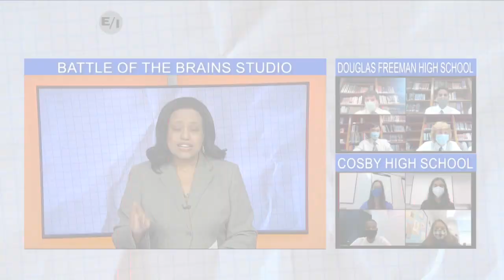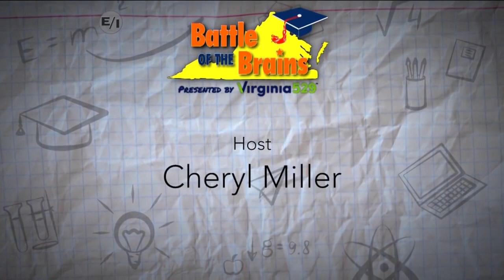Battle of the Brains Season 19 Episode 16 (Part 3)